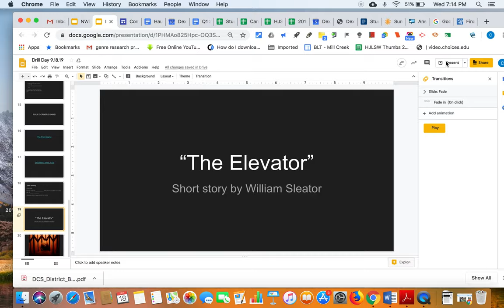"The Elevator" Audio Recording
Mr. Hoelscher reads William Sleator's "The Elevator."